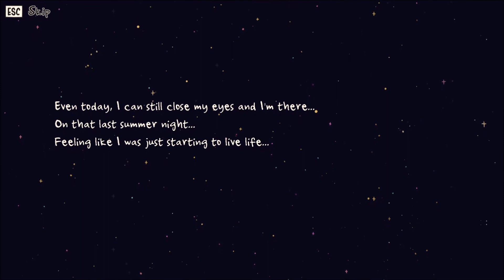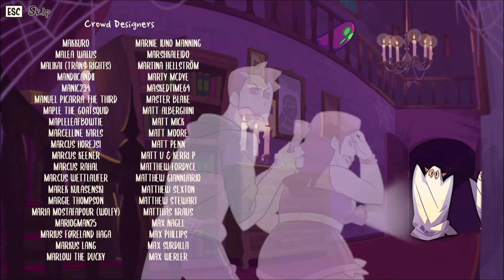Mothman? Mothman!! | Monster Prom 2: Monster Camp (Part 2)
Part 2 of some chaos!! We get drinks and see if we succeed with our wooing~